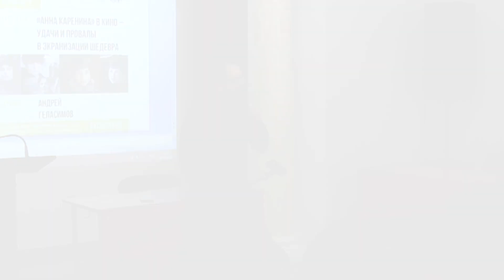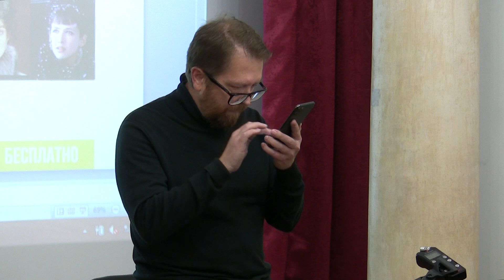«Анна Каренина» в кино – удачи и провалы в экранизации шедевра (Геласимов Андрей Валерьевич)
История преступной любви, сочиненная великим Толстым в 70-е годы позапрошлого века, претендует на звание самого экранизируемого романа с момента создания кинематографа.

На «Университетских субботах» в Литинституте писатель Андрей Геласимов, чьи произведения «Дом на Озёрной», «Жажда», «Год обмана», Paradise Found уже экранизированы, попытается установить причины интереса кинематографистов к определенным сюжетным линиям из романа Толстого «Анна Каренина». Разговор пойдет и о тех пластах романа, которые никогда не становятся частью кинопроизведения. Наконец, интересно будет подумать, чем отличается русский взгляд на русскую героиню от зарубежных интерпретаций.

Андрей Валерьевич Геласимов – преподаватель Литинститута, популярный писатель, автор книг «Фокс Малдер похож на свинью», «Степные боги», «Нежный возраст» и других, лауреат множества литературных премий.